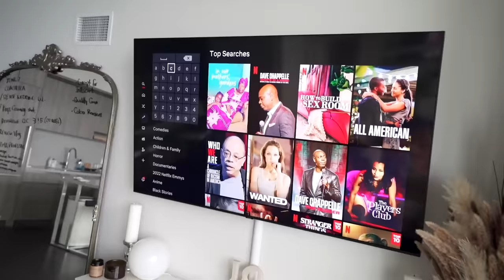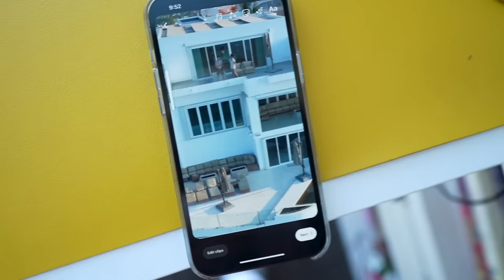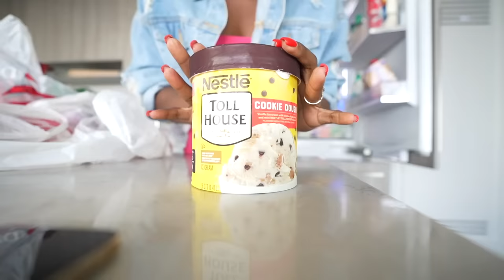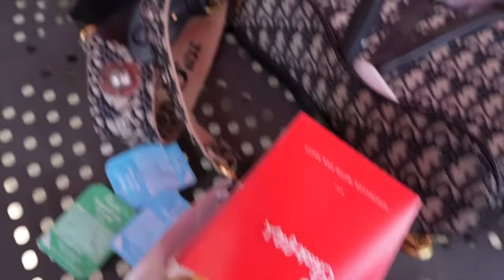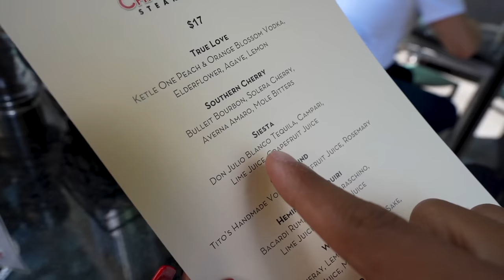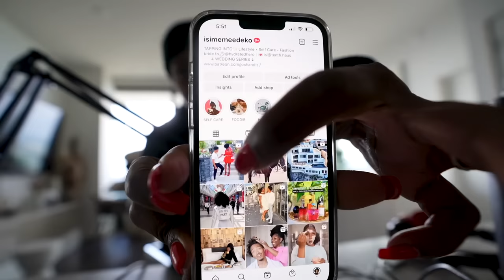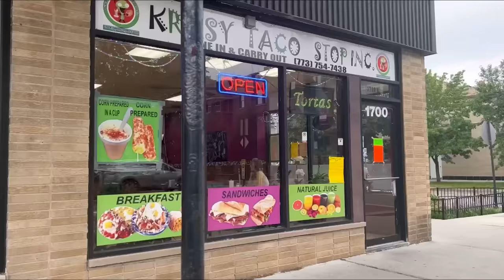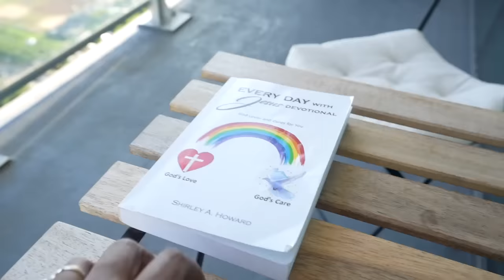WEEKLY VLOG | LIT AF GIRLS DAY + REDECORATING APARTMENT + BYOB POTTERY DATE + LOTS OF ERRANDS + GYM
Weekly vlog (in 4K) of my week as a content creator living in Chicago!

FOOT MASSAGER
FREQUENTLY ASKED QUESTIONS
Location: Chicago
Birthday: September 2, 1994
Race: Half Nigerian + African American
Name: Isimeme (E-C-May-May) Edeko (E-Deck-Co)